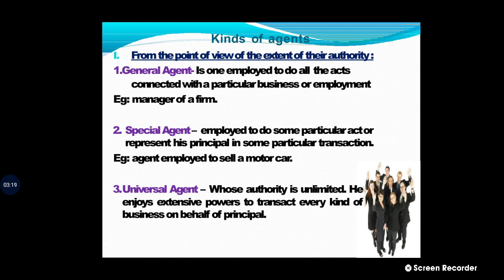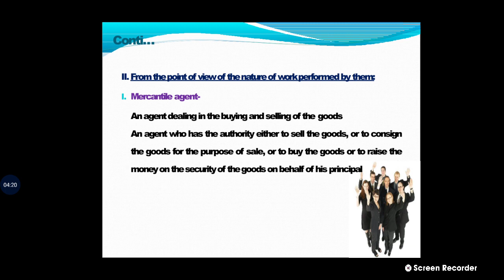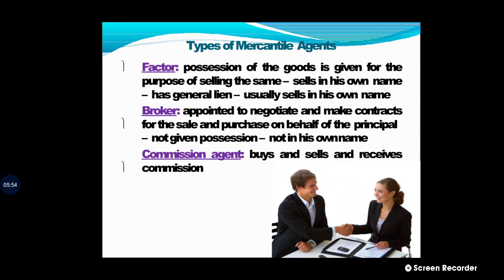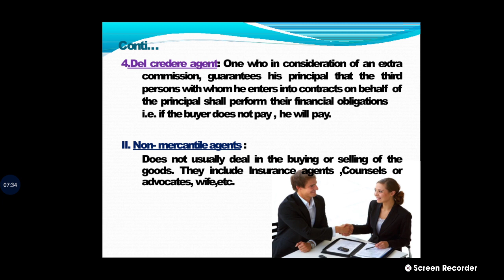Kinds of Agent, Contact of Agency Business Law